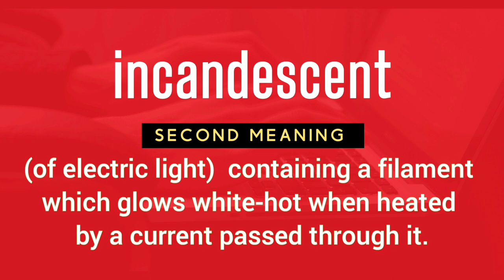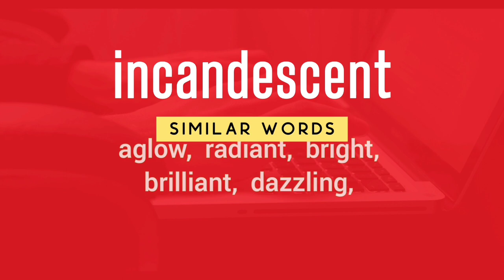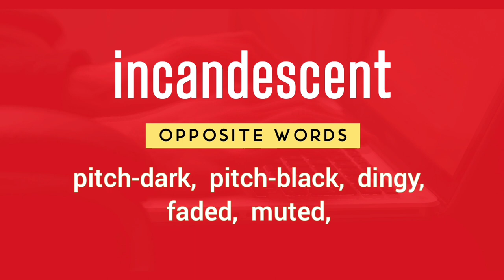What is The Meaning of Incandescent? | Vocabulary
How To Pronounce  | How To Say Incandescent?

What is the meaning or definition of  ...
Define and Use in a Sentence ...

Vocabulary Preparation For:
Get assistance with:

TOEFL - Test of English as a Foreign Language exams
TESL - Teaching English as a second language
IELTS - International English Language Testing System
SAT - Scholastic Assessment Test
GRE - Graduate Record Exam
ACT - American College Test

1000 Most Common English Words, Most Used Words.

pronunciation dictionary,
learn English pronunciation,
phonics sounds,
english pronunciation app,
pronunciation practice,
english dictionary,
vocabulary,
english,
TOEFL,
Test of English as a Foreign Language,
ESL,
Defined,
Definition,
Meaning,
American Pronunciation,
Emma Saying,
English Words,
Grammar,
TESL,
IELTS
Pronunciat
pronunciar
Bangla
Bengali

You can also check out Emma Saying Youtube Channel.How To Pronounce  | How To Say Incandescent?

Vocabulary Preparation For:
Get assistance with:

1000 Most Common English Words, Most Used Words.

pronunciation dictionary,
learn English pronunciation,
phonics sounds,
english pronunciation app,
pronunciation practice,
english dictionary,
vocabulary,
english,
TOEFL,
ESL,
Defined,
Definition,
Meaning,
American Pronunciation,
Emma Saying,
English Words,
Grammar,
TESL,
IELTS
Pronunciat
pronunciar
Bangla
Bengali